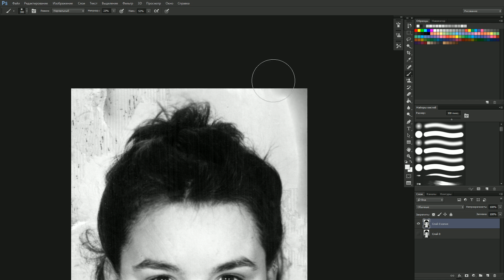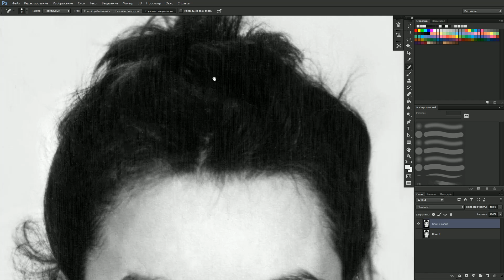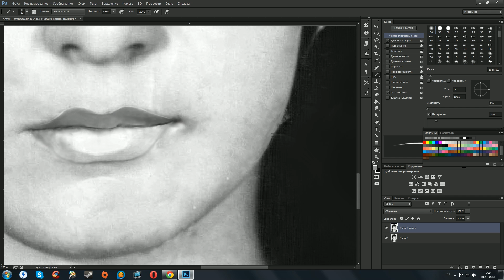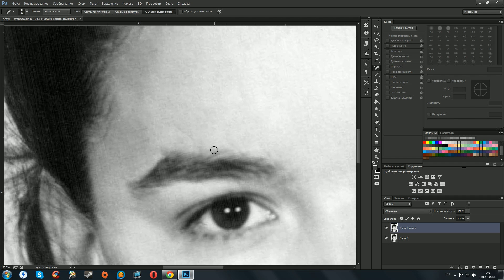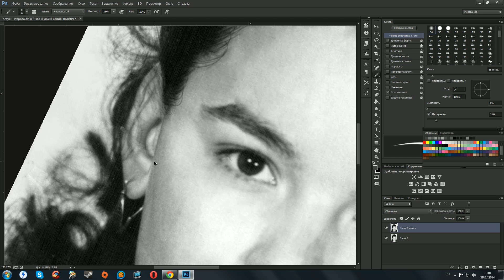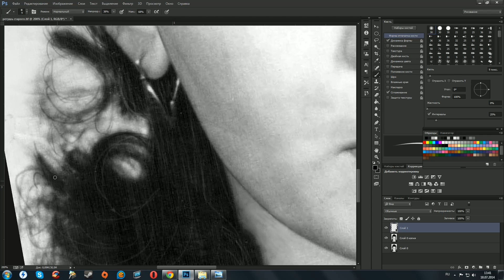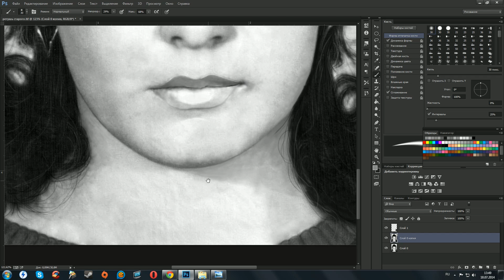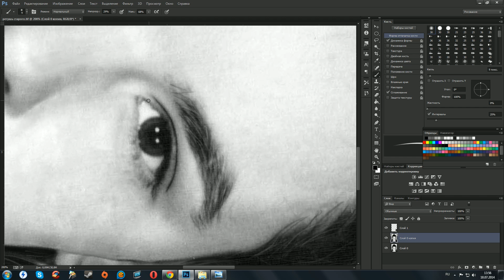Восстановление поврежденной фотографии / Restoration photo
Фотошоп / Restoration photo
Восстановление поврежденной фотографии в Фотошоп
Retouching old photo in Adobe Photoshop
Restoring damaged photos

На видео показана реставрация старого повреждённого фото в программе Adobe Photoshop CC в ускоренном режиме.

Download My Brushes
Скачать кисти, которыми я пользуюсь, можно тут: